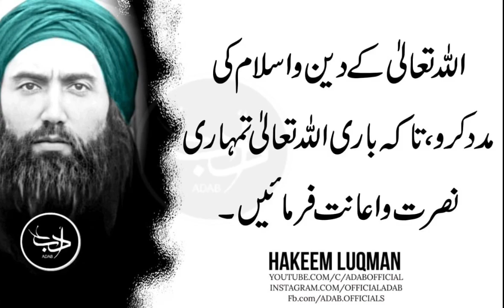Tumahri Jaga Koi Bhi Akhrat Ki Tayyari Nai Kare Har Koi Apni Tayyari Kare Ga | Adab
Allah Ki Nafrmani Sey Jo Banda Khof Khaye Ga Wahi Kaamil Insaan Ho Ga Is K Ilawa Murdaar Ho Ga.